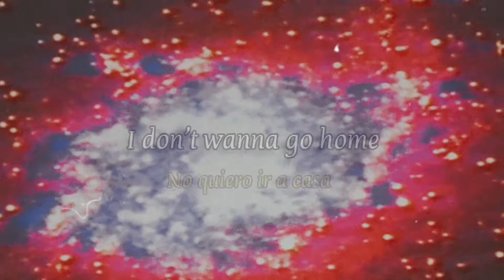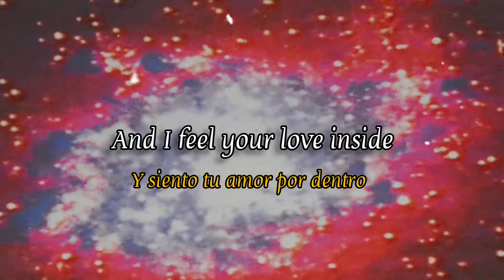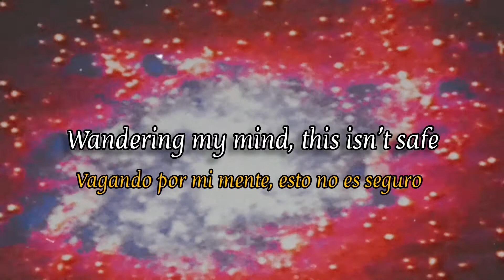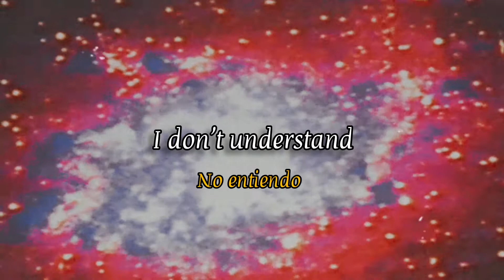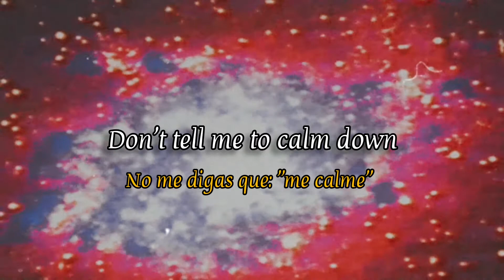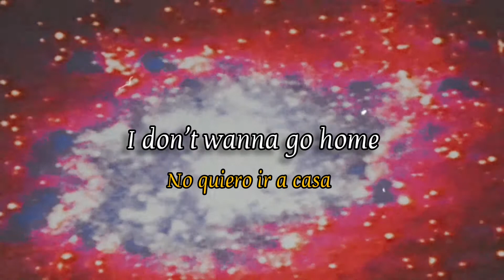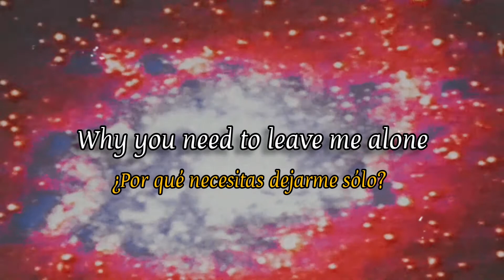CUCO - Go Home (letra/lyrics) Sub. Español [Sub. Inglés]